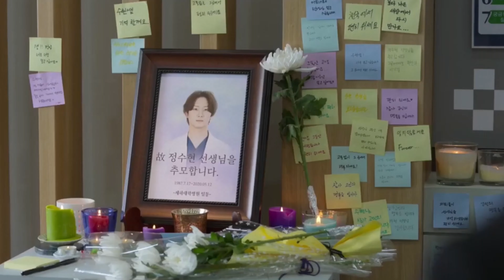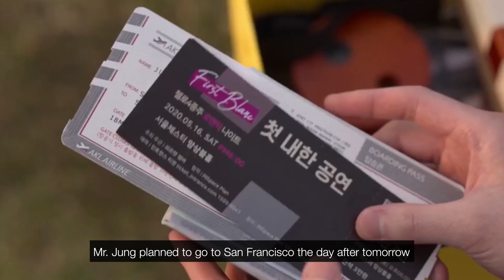Move to Heaven episode 5 | Jung Soo-Hyun x Ian Park | Love Die Young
So I started this ages ago, when the show first came out and I watched it but I got pretty stuck at a part and it just sat unfinished in iMovie for ages but I finally finished it, Yay go me. Anyway episode 5 was one of my favourites so I wanted to make an edit for it. If you haven't watched Move to Heaven please do it is an amazing show and one I think everyone can find some sort of enjoyment in (and will probably cry at). But thanks for checking this out.